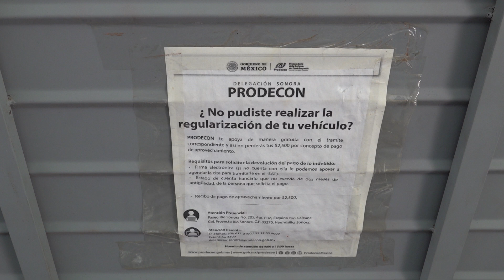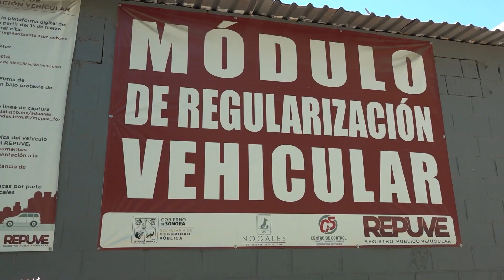SOLICITAN ORGANIZACIÓN PAFAS SE EXTIENDA DECRETO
Las organizaciones Pafas, las cuales se dedican a afiliar vehículos que no cuentan con una estancia legal en el país, están buscando extender el decreto que da permiso a regularizar carros chocolate.